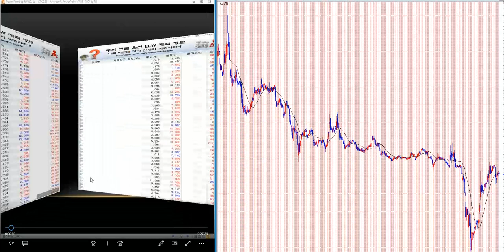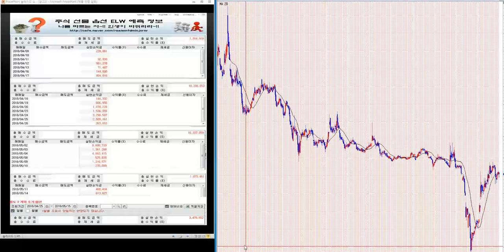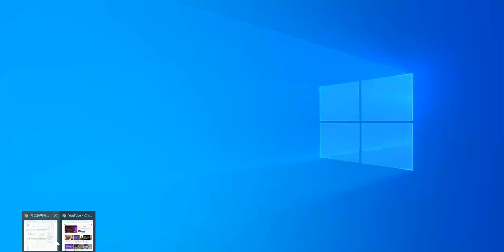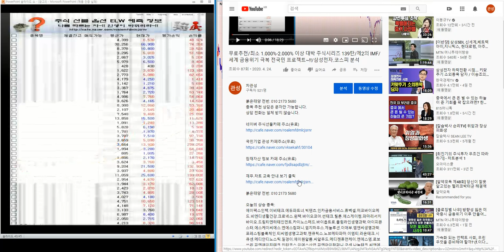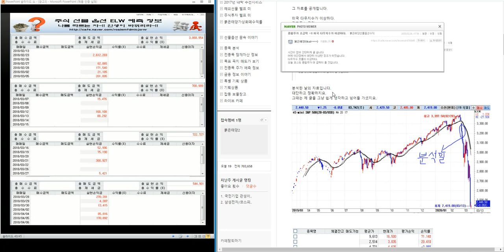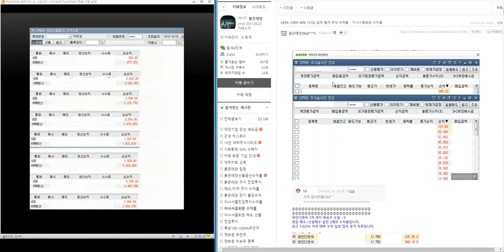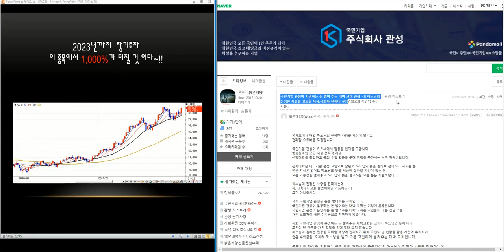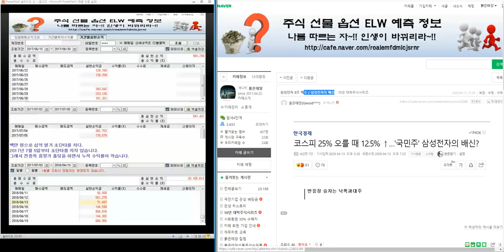무료추천/최소 1.000%-2.000% 이상 대박 주식시리즈 140탄/제2의 IMF/ 세계 금융위기 극복 전국민 프로젝트~!!/삼성전자.코스피 분석